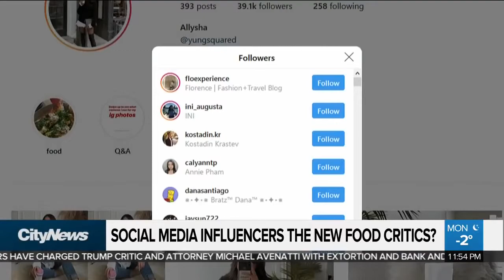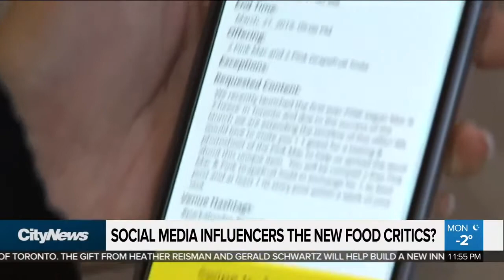Are influencers the new food critics?— Node App Featured on CityNews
"A Toronto based startup is using social media influencers to help restaurants bring in business. Maleeha Sheikh reports."